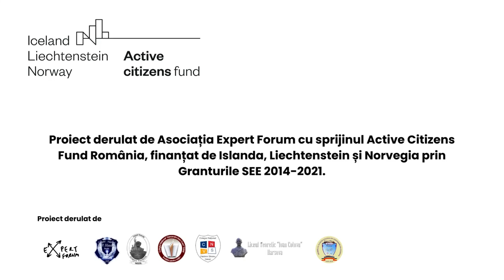Statul de drept - Atelier cu Laura Ștefan - Let's Talk About Youth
Participanții taberei Let's Talk About You(th)! au avut parte de o sesiune intensivă despre statul de drept cu Laura Ștefan, expert anticorupție și director executiv Expert Forum. Laura Ștefan a absolvit LLM (Masters of Law), program organizat de Universitatea Cambridge, UK în perioada 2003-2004. În anul 2011, Comisia Europeană a numit-o membru al Expert Group on Corruption, iar în 2015 a primit Premiul Femeia curajoasă a anului din partea Ambasadei Statelor Unite în București.

Pentru participanții noștri a fost o ocazie unică de a afla informații esențiale despre cum funcționează în realitate statul de drept, importanța acestuia și cum devenim chiar noi apărători ai propriilor drepturi.

Proiectul este derulat de Asociația Expert Forum cu sprijinul Active Citizens Fund România, program finanțat de Islanda, Liechtenstein și Norvegia prin Granturile SEE 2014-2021.